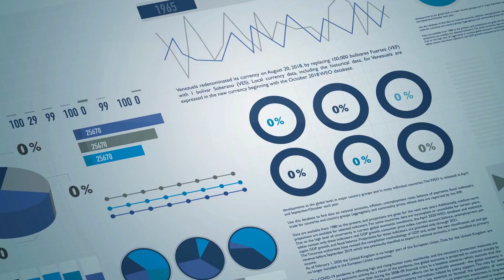Two Month Certificate Program on Data Analysis using Excel & SPSS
Dear Delegates,
Greetings from Joint Training Center, Mumbai (DY Patil Deemed To Be University School of Ayurveda, Navi Mumbai & Institute of Applied Statistics, Kanpur)!
We are pleased to announce our "Two-Month Online Certificate Programme on Data Analysis using Excel & SPSS" Organized by the esteemed Joint Training Center, Mumbai (DY Patil Deemed To Be University School of Ayurveda, Navi Mumbai & Institute of Applied Statistics, Kanpur) in collaboration with the CCRAS, New Delhi

This program is designed to equip you with essential skills and hands-on in Data Analysis using Excel & SPSS.

📅 Program Duration: 01 November 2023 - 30 December 2023
🕕 Online Session Time: Evening 06:00 - 07:00 PM
🌟 Highlights:
✔️ Comprehensive live session on Excel & SPSS for data analysis
✔️ Recorded session for revision and later access.
✔️ Expert-led sessions and hands-on practical exercises.
✔️ E-certification to all registered participants.
✔️ Access to a supportive learning community.
✔️ Opportunity to network with researchers and professionals

Don't miss out on this incredible opportunity to enhance your data analysis proficiency!

Best regards,
Programme Coordinator
Joint Training Center - Mumbai